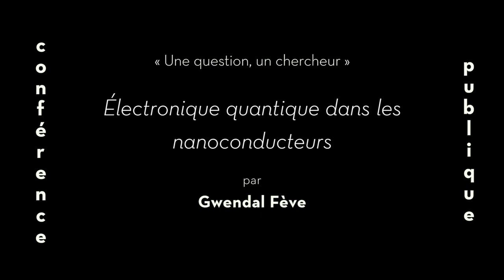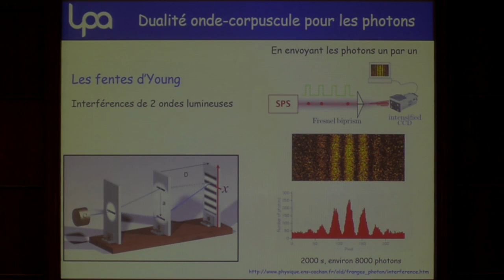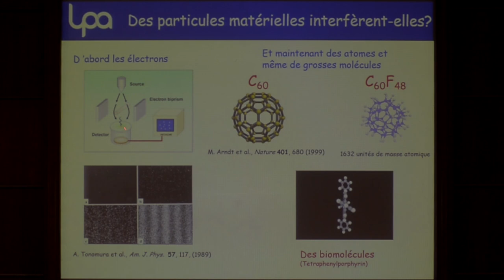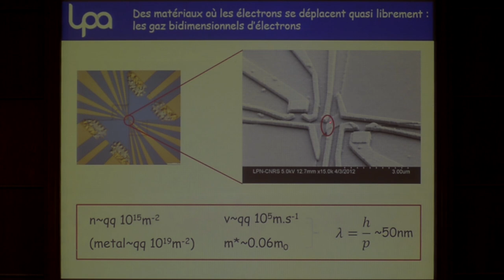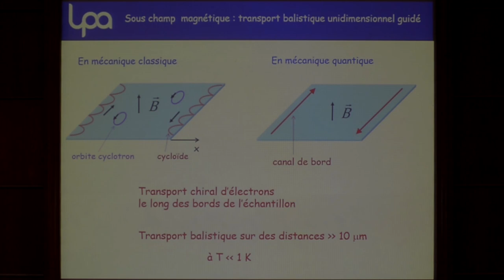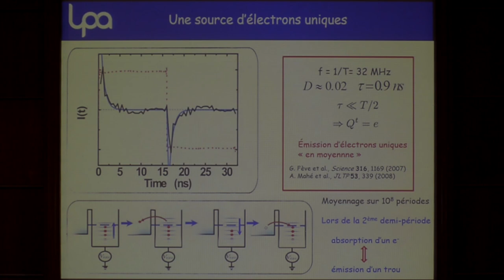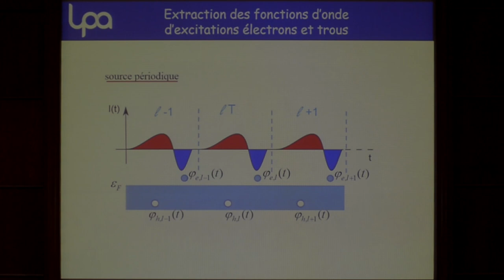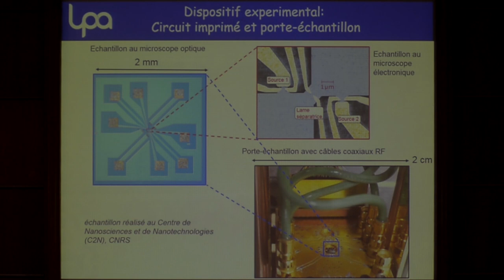ÉLECTRONIQUE QUANTIQUE DANS LES NANOSCONDUCTEURS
Conférence donnée dans le cadre du cycle "Une question, un chercheur", ouverte aux élèves de classes préparatoires et aux étudiants de licence

Durant les trente dernières années, les progrès des techniques de nanofabrication de l’industrie du semi-conducteur ont permis de façonner  les conducteurs électriques à l’échelle de quelques nanomètres. A cette  échelle, la matière acquiert de nouvelles propriétés gouvernées par la  physique quantique. Le transport des électrons dans un tel conducteur,  en particulier à basse température, n’est plus décrit par le mouvement  de corpuscules classiques mais par la propagation d’ondes de matière  analogues aux ondes lumineuses de l’optique. Je présenterai dans cet  exposé des expériences illustrant cette optique électronique dans les  conducteurs quantiques.

Gwendal Fève est professeur de la Faculté de Physique de l'Université Pierre et Marie Curie (UPMC) au Laboratoire Pierre Aigrain. Il est responsable de l'animation scientifique de la Licence de Physique de l'UPMC, et lauréat d'une bourse ERC en 2014. Ses recherches concernent principalement le transport électronique dans les nanostructures, la manipulation d’électrons uniques dans un conducteur et les dispositifs quantiques micro-ondes.

Pour une expérience de visionnage plus élaborée, qui inclue les diapositives présentées par l'oratrice à côté de la vidéo, rendez-vous sur le site de Canal-U